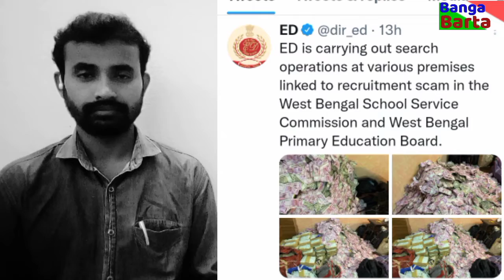এস এস সি দুর্নীতির কুড়ি কোটি টাকা ED এর হেফাজতে । পার্থকে রক্ষা করতে পারল না ইডির হাত থেকে । SSC